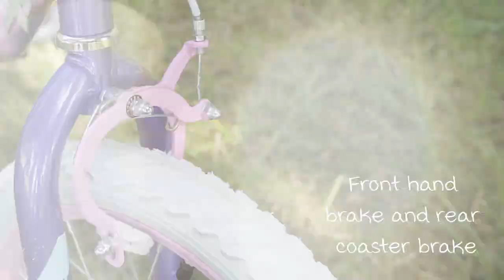Glimmer Girls' Bikes with Training Wheels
Check out these girls bikes with training wheels.  Available now at Amazon

-Fun styling with streamers and a handlebar bag
-Removable training wheels
-Durable steel frame is built to last
-Front brake with rear coaster brake... great combo for learning to ride!